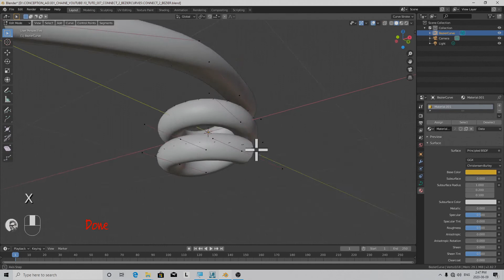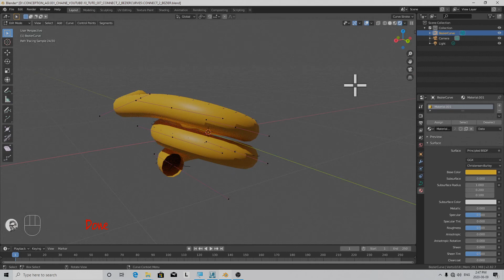Blender 2.82+ Connect BezierCurves Together